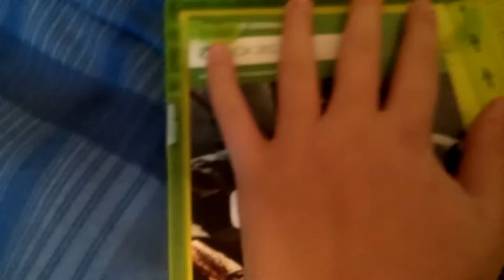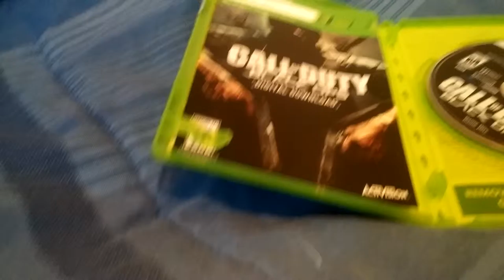Got COD BO3 + Giveaway